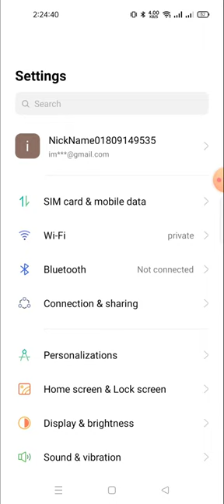how to change the date and time in realme c33